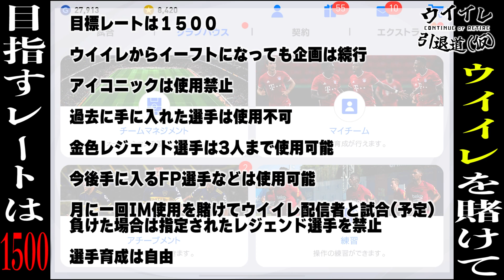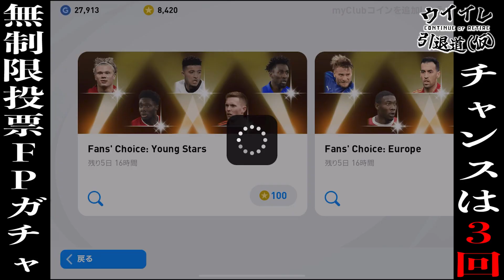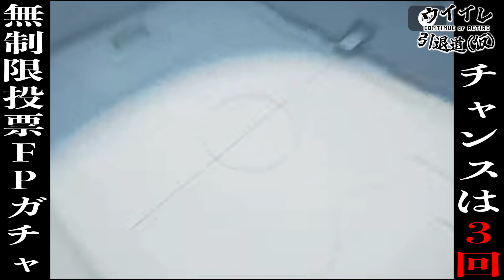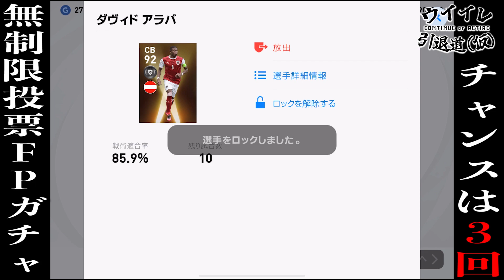【企画未達成なら引退】こいつだけはマジで絶対必要!!!【ウイイレアプリ2021引退道#2】